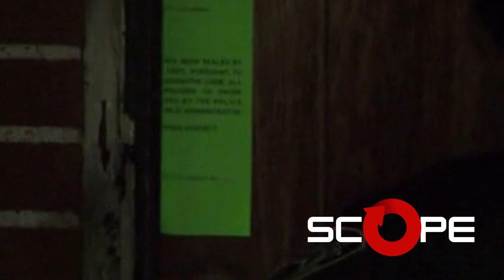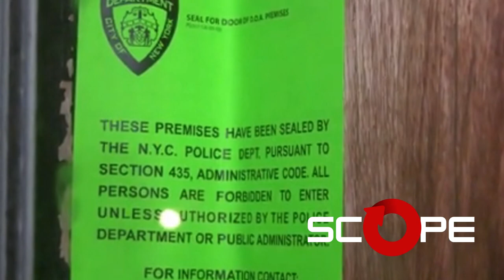Malcolm X's daughter found dead in suspected suicide in Brooklyn